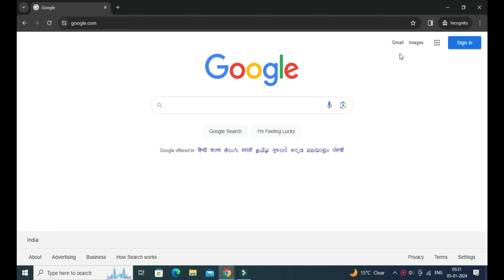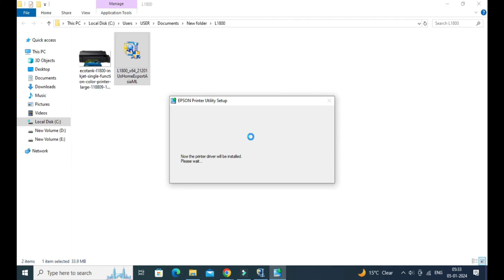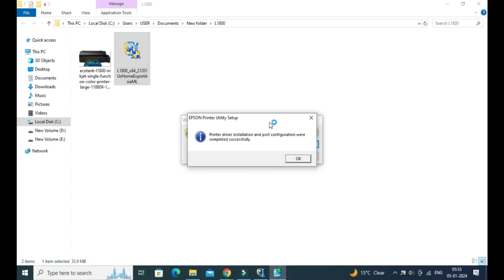How To Install Epson L1800 Printer Step By Step